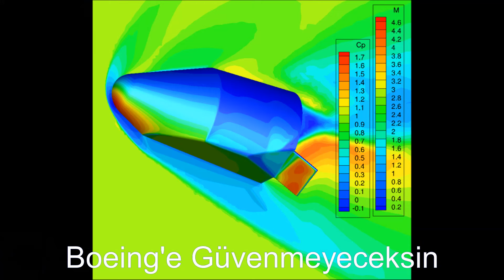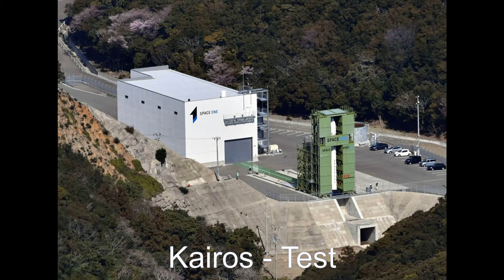Starship Mart Ortasında Yolcu - Canon Roket Yapıyor - Haftanın Uzay Haberleri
Teşekkür düğmesine tıklayıp bağış yaparak veya Katıl seçeneği ile kanalımızı destekleyebilirsiniz.